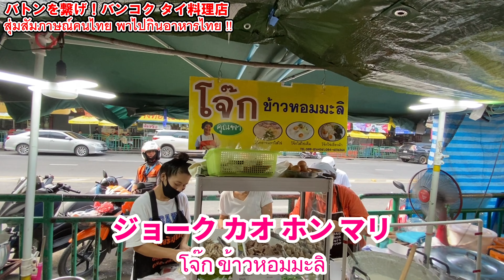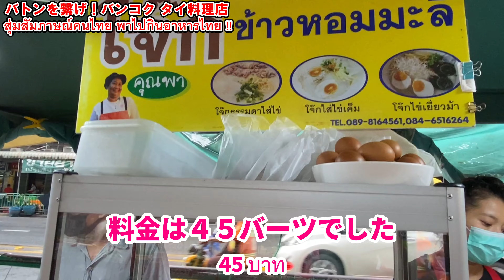タイの朝ごはん 歩道で絶品のお粥屋を発見！ -103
タイの人にお勧め料理店とそこのお勧め料理を聞いて、店へ行く。バンコクでそんな食べ歩きを始めました。今回で8店舗目となります。

訪れたお店情報
店名：ジョック カオホンマリ (โจ๊ก ข้าวหอมมะลิ)
場所：ウドムスク通りの路上
Google Map↓この辺り

タイのバンコクの隅っこでの日常の暮らしと旅の様子を発信中
旅行中に僕が見た忘れられないタイの景色をアップ中